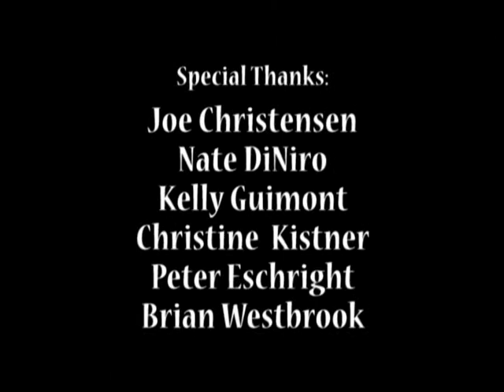OSB2009 - John Metta